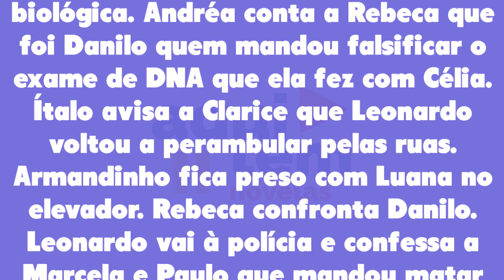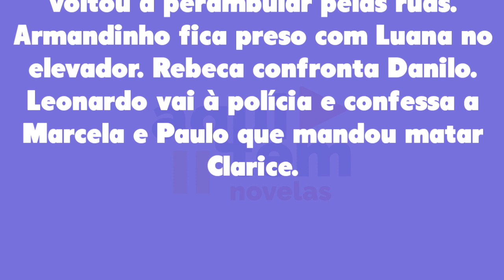Cara e Coragem 14/12/22 - Capítulo 171 de quarta-feira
Assistir o que vai acontecer em Cara e Coragem de quarta-feira 14 de dezembro de 2022